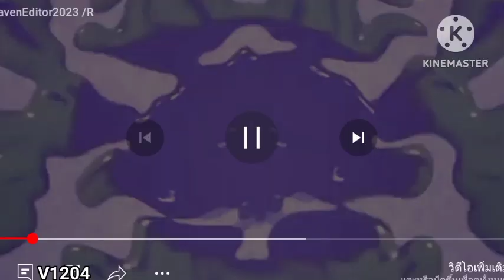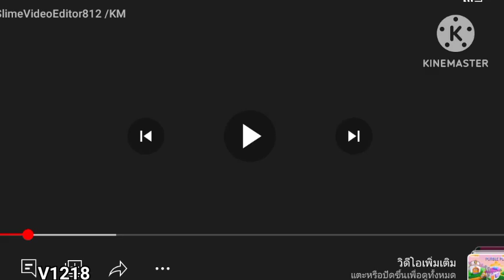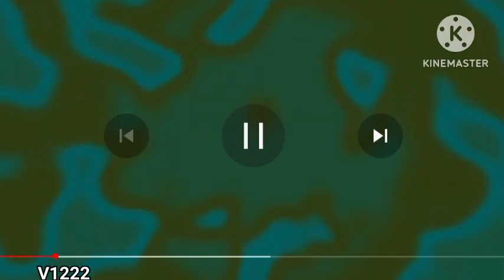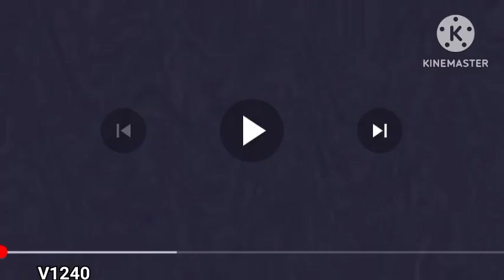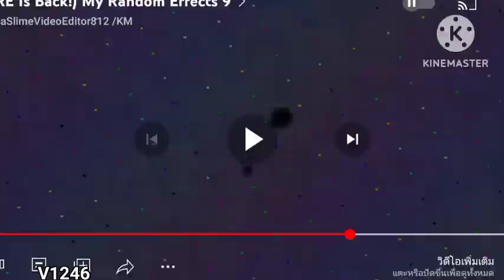Klasky csupo 4ormulator Super Mega Collection (Part 25)